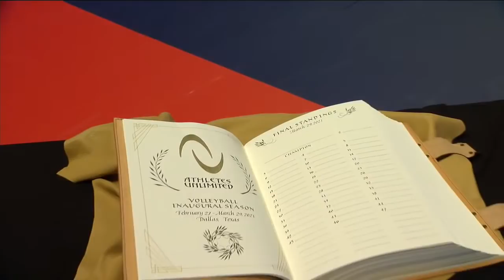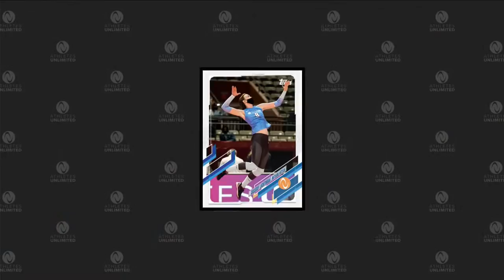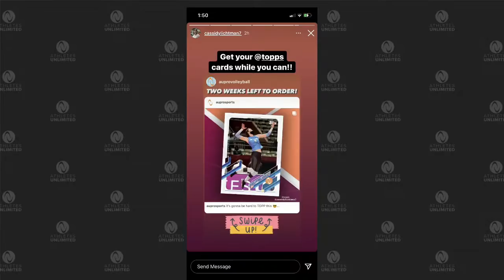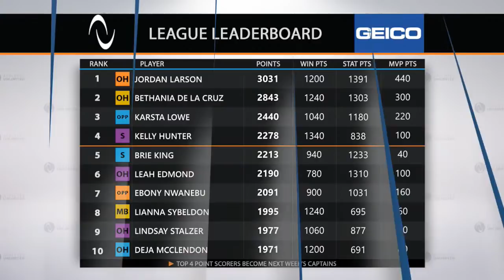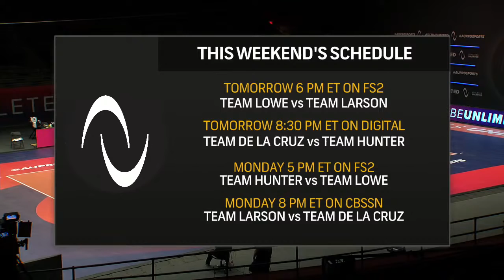Athletes Unlimited Volleyball Match #20 | March 20, 2021